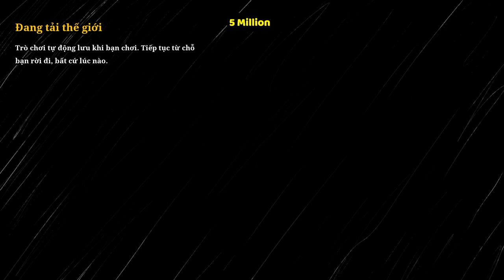Omg Choo Choo Charles 2 And the Appearance of the Monster Choo Choo Green Spider